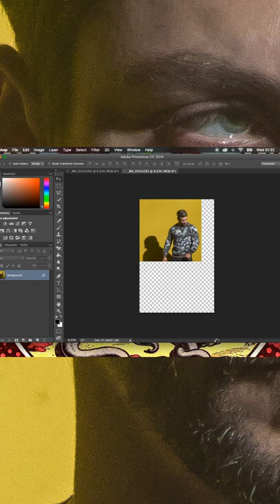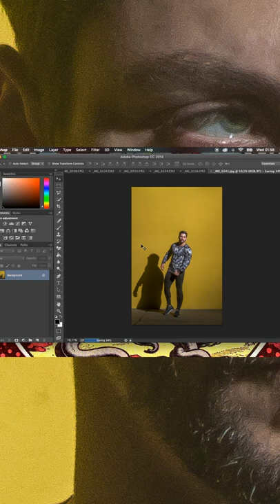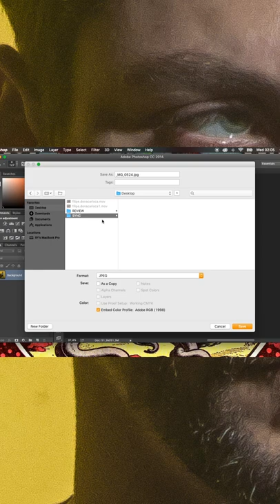FILIPE COSTA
photoshop working
listening clout by offset
PHOTO#byLEOGARCIA